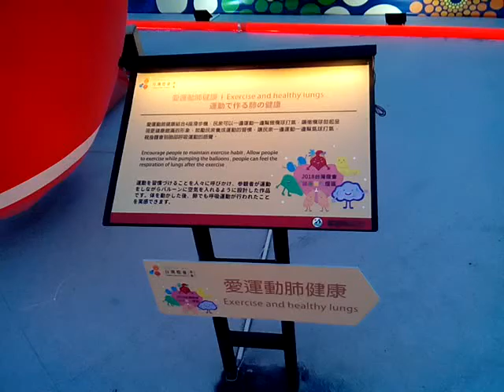VID 20180303 180401ART 嘉義太保台灣燈會參訪